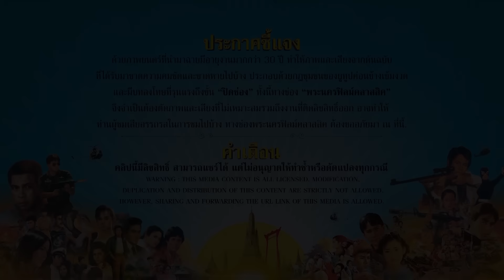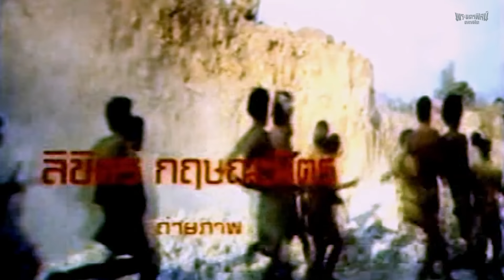ข้ามากับดวง - หนังไทยในตำนาน - เต็มเรื่อง (Phranakornfilm Classic)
ข้ามากับดวง (2528)
ผู้กำกับ
สุวิชา มีแสงเงิน
ปัญญา นิรันดร์กุล,รณ ฤทธิชัย คานเขต,นรีรัตน์ มนต์ศิริ
"All names, characters and incidents portrayed in this media are fictitious. Both picture and/or sound may have been edited or censored to comply with YouTube Community Guidelines for the safety of all audiences."
"ตัวละครและเหตุการณ์ทั้งหมดในภาพยนตร์เรื่องนี้เป็นเรื่องสมมติ เนื้อหาบางส่วนอาจมีการเซ็นเซอร์ แก้ไขเปลี่ยนแปลงภาพและเสียง เพื่อให้เป็นไปตามหลักเกณฑ์ของชุมชน YouTube ที่ผู้คนจากทั่วโลกใช้ร่วมกัน"